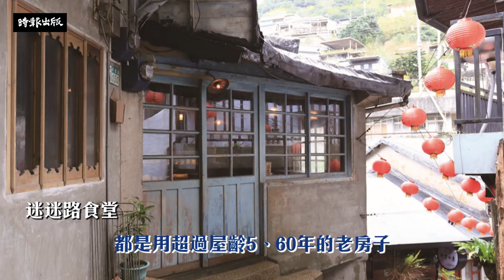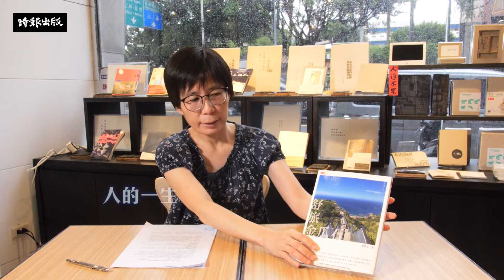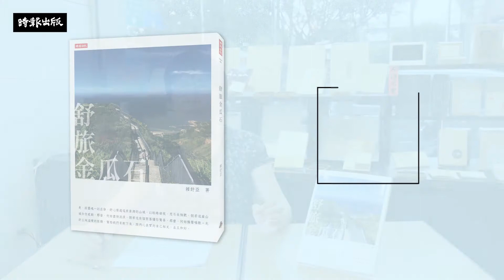金瓜石才不只是九份隔壁！跟著作者賴舒亞一起漫遊靠海山城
書名：《舒旅金瓜石》
作者：賴舒亞

金瓜石才不只是九份隔壁而已！它是歷史悠久的山城，是充滿故事的聚落，更是值得你一訪再訪的好所在：有「小銀座」之稱的祈堂老街。文藝氣息濃厚的眾多手作食堂與咖啡館。風景美、氣氛佳的各色民宿。適合在週休二日踏青的山尖路及無耳茶壺山步道。緬懷當年掘金盛況的黃金博物館。遍布金瓜石各處的知名電影取景地。

　　走，跟靈魂一起出發，舒心慢遊這座靠海的山城，以眼睛凝視，用耳朵傾聽，假若這座山城令你感動，那麼，何妨盡情流淚，假若這個聚落讓你驚喜，那麼，何妨揚聲唱歌。允許土地溫暖的脈動，幫助我們柔軟下來，跟內心真實的自己相見，並且和好。